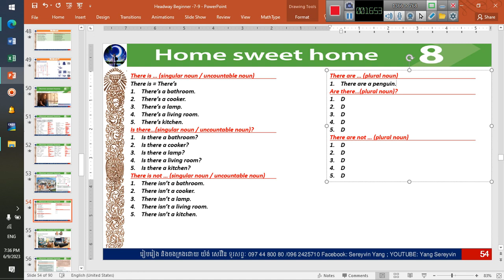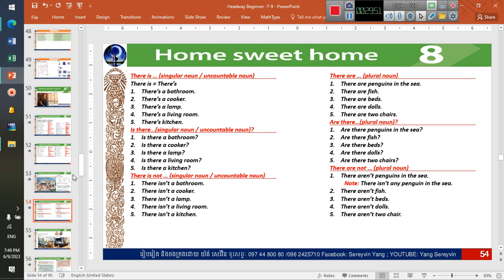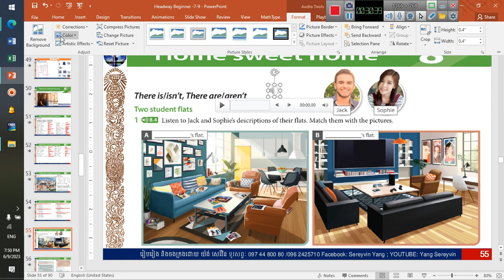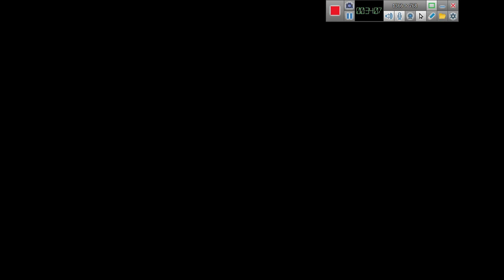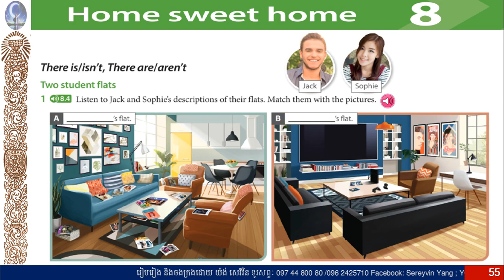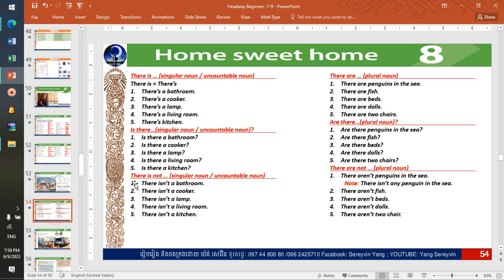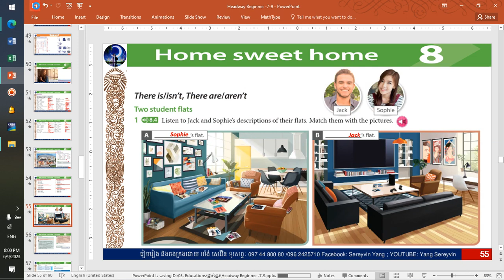205_ Headway Beginner 5th edition " Unit 8 Home sweet home "